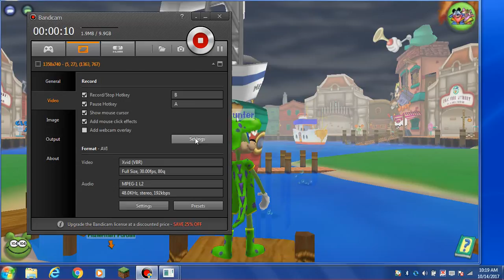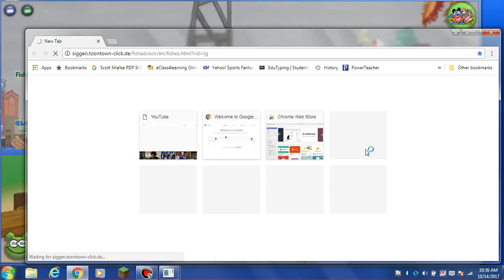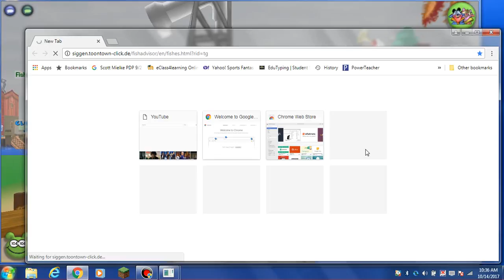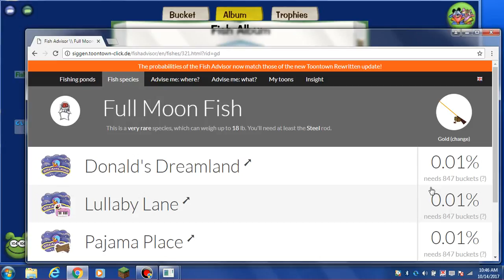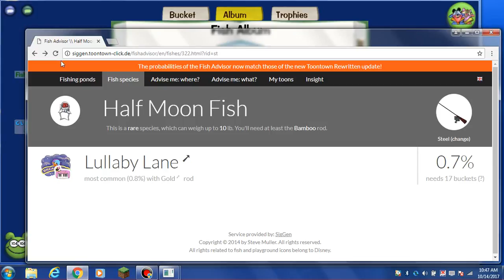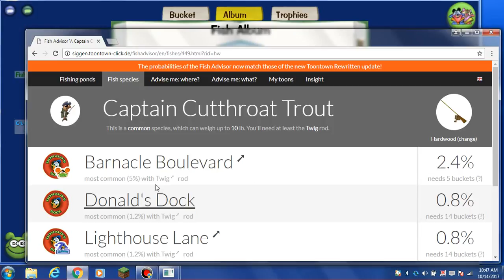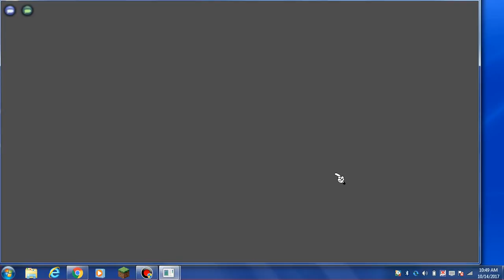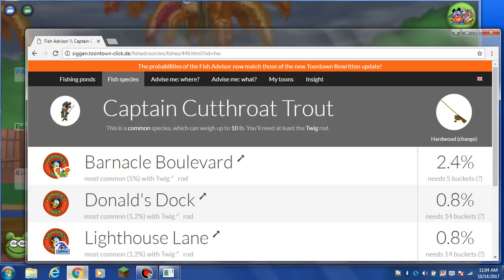Tonntown FellowShip #1 Fishing